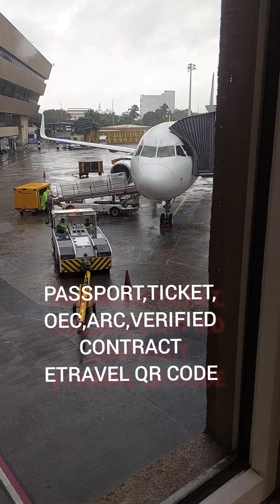BYE PHILIPPINES SEE YOU TAIWAN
BACK TO TAIWAN NAPO TAYO THANK YOU FOR THE SAFE FLIGHT